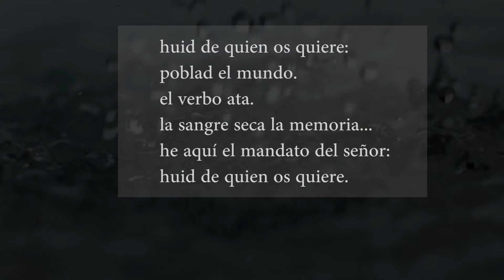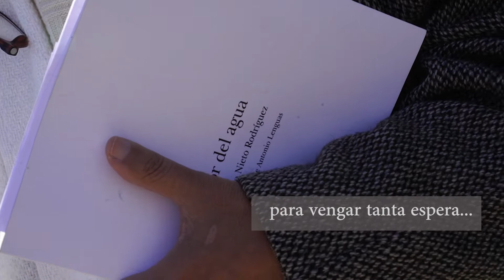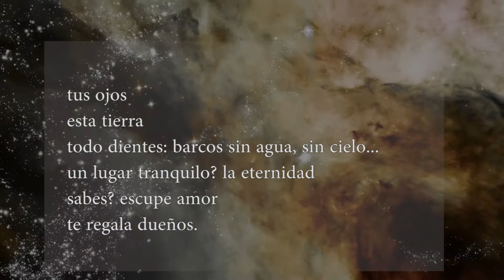Antonino Nieto sudor del agua la edad del tiempo